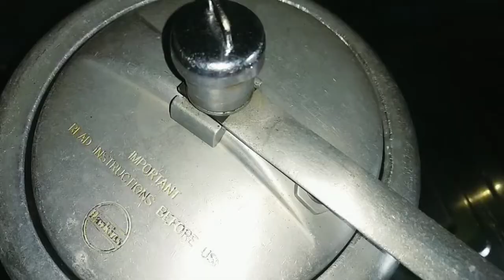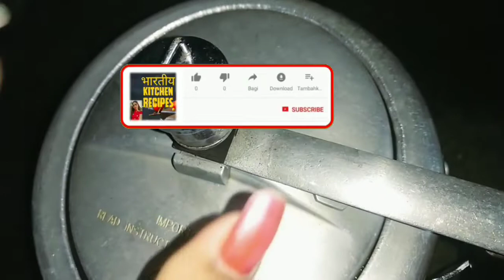आलू का पराठा बनाने सबसे आसान तरीका / How to make Aalu ka paratha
I'm pari here, Today im going to share a very easy and quick recipe of Aalu ka paratha hope you like this recipe.

Potatoes -7-8
Green pea 100 grm
Onion-1
Green chilli -2-3
Garlic -5-6
Ginger -1inch
Cumin seeds-1/2tsp
Oil-3-4tsp
Salt -1tsp

Thanks ❤
Keep supporting 🙏

Aalu ka paratha  recipe,  how  to  make  aalu ka paratha,  paratha recipe , Aalu recipes